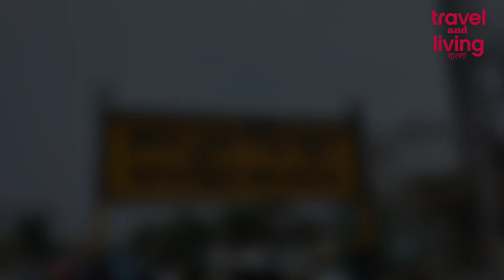শিবনিবাস এশিয়ার সবথেকে বড়ো শিবলিঙ্গ || Shibnibash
শিবনিবাস এশিয়ার সবথেকে বড়ো শিবলিঙ্গ
Shibnibash